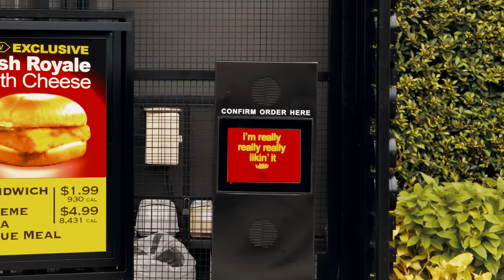EVERY MCDONALD'S EVER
McDonald's - whether it's their weird mascots, not understanding the drive-thru worker, or more, this is EVERY MCDONALDS EVER!

CAST
Ian Hecox
Keith Leak Jr.
Noah Grossman
Courtney Miller
Olivia Sui
Shayne Topp

CREW
Written by Ian Hecox, Monica Vasandani, Kurt Maloney, Cole Hersch, & Ryan Fine
Smosh Creative Director: Joe Bereta
Director of Photography: Billy Yates
Editor: Nick Agich
Senior Producer: Alex Hluch
Producer: Rebecca Doyle
Line Producer: Michelle Holman
Associate Producer: Kristina Nikolic
Production Manager: Andrew Garwig
First Assistant Director: Tanner Risner
Production Designer: Andrew Salerno
Art Assistant: Jake Sheets
Art Assistant: Marisa Stelly
Camera: Brennan Iketani
Assistant Camera: Darren Kho
Gaffer: Spencer Smith
Key Grip: Mike Swiatek
Sound: Ivan Harder
Lead Makeup Artist: Rachel Jenkins
Costume Designer: Lindsay Hamilton
DIT/Media Management: Malcolm Garvey
Script Supervisor: Talia Brahms
Assistant Editor: Matthew Duran
Behind-the-Scenes: Patrick Egan
Post-Production Supervisor: Reed Brice
Colorist: Mike Burton
Sound Mixer: Peter de Leon
Production Assistant: Jake Sperling